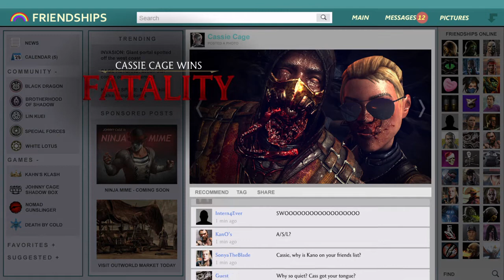Mortal Kombat X - Scorpion vs Cassie Cage Fatality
Mortal Kombat X scorpion vs cassie cage